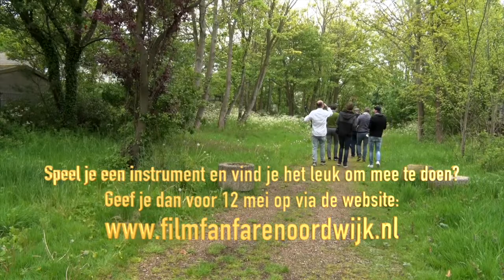Film Fanfare Noordwijk: muzikanten gezocht!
cultuurverbindt (Gemeente Noordwijk 2019)